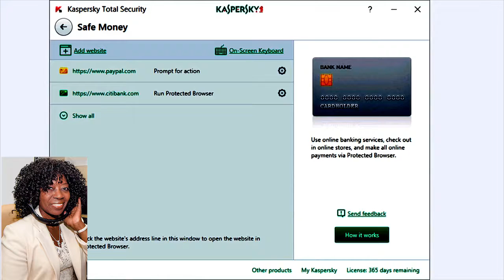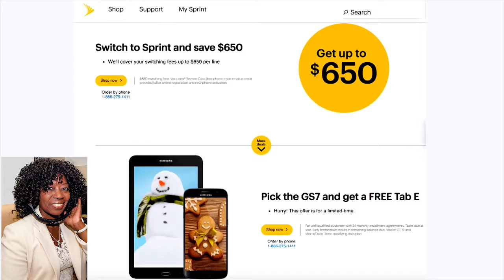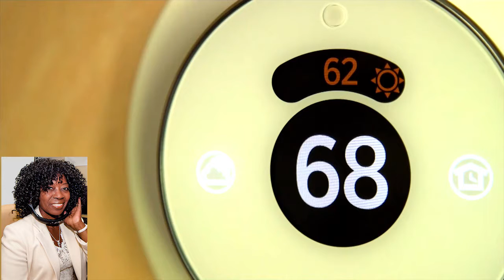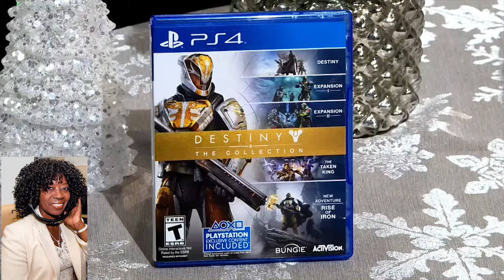Holiday Gifts Bob Guiney